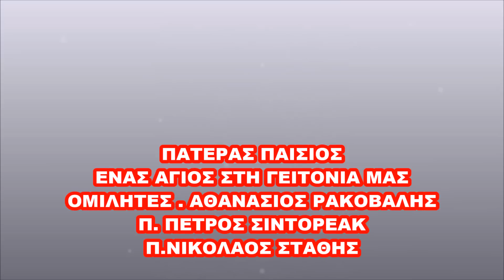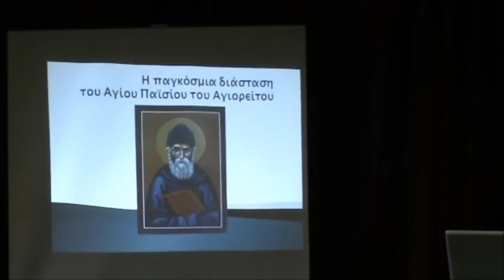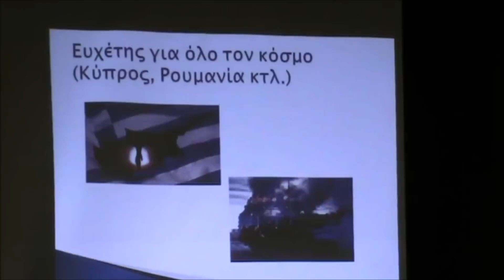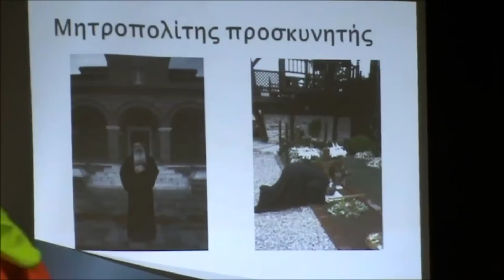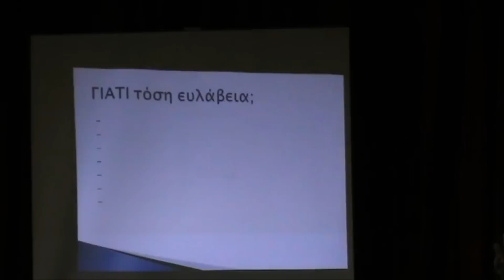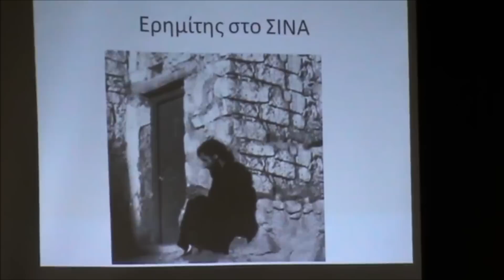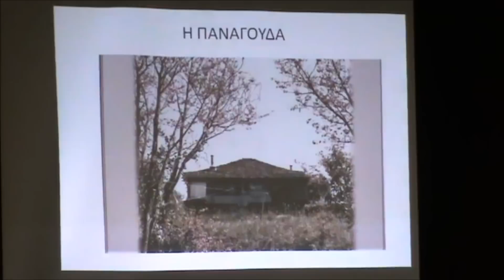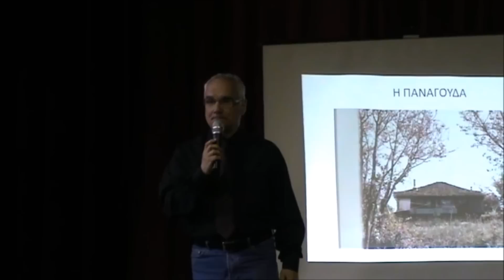ΠΟΛΙΤΙΣΤΙΚΟΣ ΣΥΛΛΟΓΟΣ ΣΟΥΡΩΤΗΣ ΕΚΔΗΛΩΣΗ ΠΑΤΕΡ ΠΑΙΣΙΟΣ